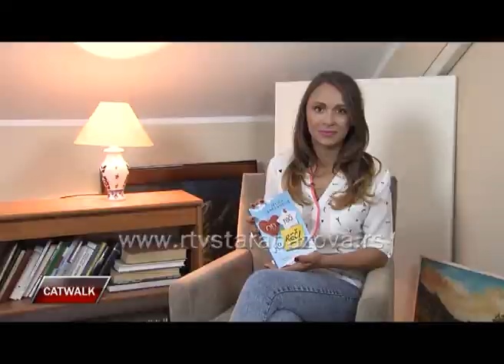Catwalk 20 06 2015